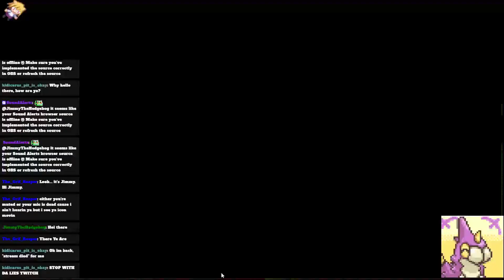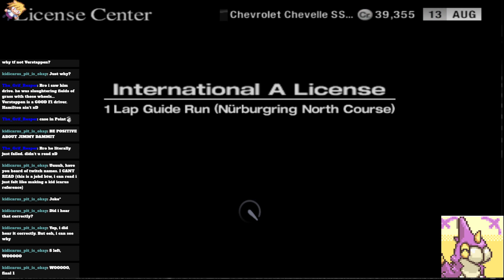Gran Turismo Tests! Painge TuT ft. RedMage!